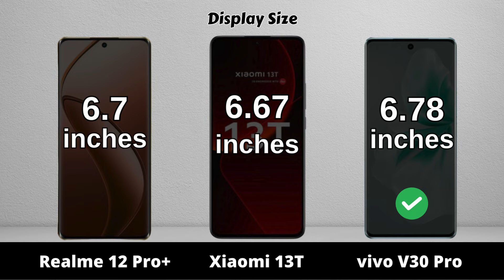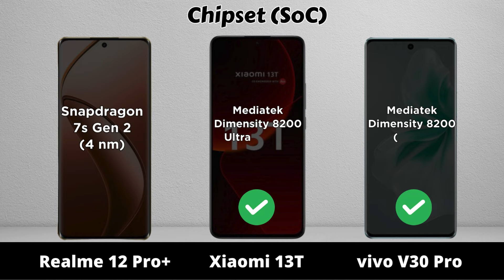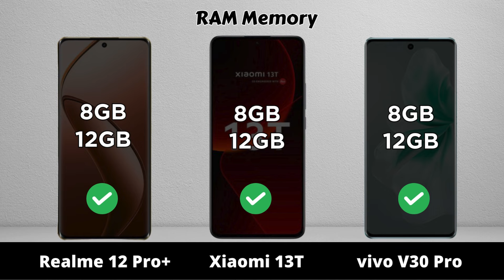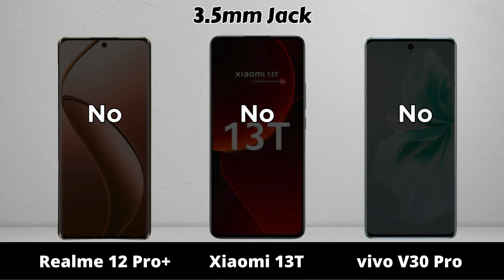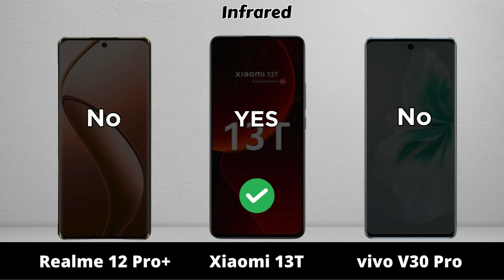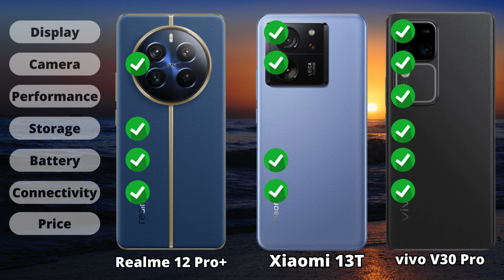Realme 12 Pro Plus vs Xiaomi 13T vs vivo V30 Pro